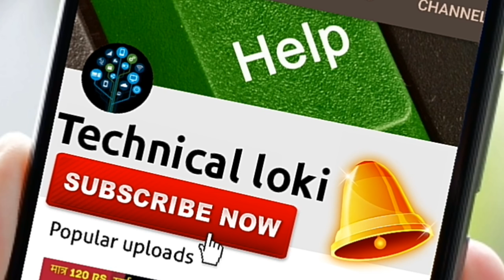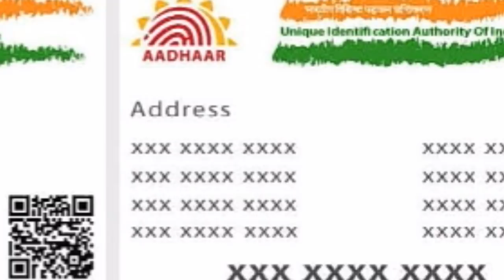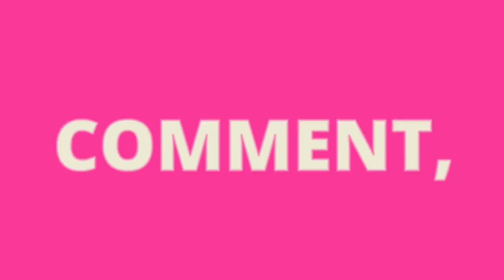क्या सुप्रीम कोर्ट Order के बाद Aadhaar से Link Mobile Sim बंद हो जाएंगे | Verification कैसे होगी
नमस्कार दोस्तों
                      दोस्तों अब सुप्रीम कोर्ट ने aadhaar card के साथ paytm, mobile sim card या account की अनिवार्य लिंकिंग को रद्द कर दिया है. यानी, अगर अभी तक आपने अपने मोबाइल नंबर पेटीएम अकाउंट या बैंक अकाउंट को aadhar के साथ link नहीं कराया है तो अब ऐसा करना जरूरी नहीं है. Supreme court ने aadhaar act के section 57 को असंवैधानिक करार देते हुए इसे रद्द कर दिया है. जिसके बाद की काफी लोगों के मन में सवाल बना हुआ है कि जो लोग सिम कार्ड खरीदते समय अपनी आधार डिटेल दे चुके हैं उनका क्या होने वाला है क्या उनके नंबर बंद कर दिए जाएंगे और दोस्तों यह आपने काफी सुनी भी होंगी कि जिनके सिम आधार कार्ड से लिंक है उनके आधार कार्ड को सिम से unlink कर दिया जाएगा और  उनको दूसरे documents देने होंगे Supreme Court Says Linking Aadhar Card With paytm, sim verification, bank account Not Mandatory तो दोस्तों आज की इस वीडियो मैं मैंने बताया है हूं कि अगर आप अपने सिम के साथ अपना आधार लिंक करा चुके हैं तो सो क्या ऑटोमेटिकली आपका आधार आप के सिम से unlink कर दिया जाएगा और आगे सिम वेरीफिकेशन किस तरीके से होने वाली है

नीचे दी गई सभी सवालों के जवाब कुछ वीडियो के अंदर मिल जाएंगे:-

How to unlink Aadhar card ?

Aadhar card link kaise kare?

How to done sim verification?

How to done sim verification without aadhar card?

What Supreme court said about aadhar mandatory?

Supreme Court Verdict On Aadhaar ?

sim verification kaise kare?

How To Complete Paytm KYC After Supreme Court Order?

Paytm Kyc & Sim Card verification Without Aadhaar kaise kare?

Paytm Kyc & Sim Card verification Without Aadhaar kaise hogi?

Where It's Aadhar Mandatory And Where It's Not?

Where Aadhar Is Not Mandatory After Supreme Court Verdict?

Is Aadhaar card not mandatory to get mobile SIM?

sim verification code kya hai?

sim verify kaise kare ?

sim verification online kaise kare?

sim verification with cnic no se kaise kare?

What is new Supreme Court order on sim Aadhaar verification ?

sim verification par Supreme Court ka kya order hai ?

Paytm Kyc Without Aadhaar kaise kare?

Sim Card verification Without Aadhaar kaise kare?

kya ab Supreme Court ke order ke baad Aadhar se Sim verification nahi hogi ?

is sim verification will be not done through Aadhar card after Supreme Court order ?

what is new process of mobile sim verification ?

mobile number ki verification ke liye Neha system Kya Hoga ?

ab naya sim Hum Kaise verify kara Paayenge ?

ab mobile sim khareed ke Samay uski verification ke liye mai kya document dene Honge ?

sim verification ke liye new documents kya Honge ?

Bina Aadhar Card jio sim ki verification Kaise Hogi ?

how to done jio sim verification without Aadhar card?

Where Aadhaar Card Is not needed ?

How to done Paytm Kyc & Sim Card Without Aadhaar ?

Paytm new verification system for KYC?